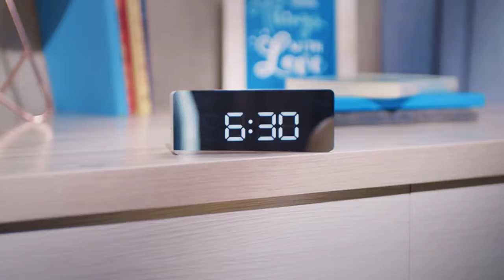[The Zei] Chung Cư The Zei Mỹ Đình, The Zei Lê Đức Thọ - Tuyệt phẩm kiến trúc Vertical City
The Zei - Thành Phố Thằng Đứng là dự án chung cư cao cấp được quy hoạch ở khu vực Lê Đức Thọ, Mỹ Đình, Hà Nội.
NHỮNG ƯU ĐÃI ĐẶC BIỆT CHO KHÁCH HÀNG:
 - Tặng gói hoàn thiện nội thất “Chìa khóa trao tay” trị giá 300 triệu đồng
- Tặng gói nội thất thông minh trị giá 130 triệu đồng
- Tặng voucher mua sắm điện máy trị giá 110 triệu đồng
- Tặng voucher mua sắm điện máy trị giá 70 triệu đồng
Lưu ý: KH có thể nhận quà tặng hoặc quy đổi thành giá trị tiền mặt tương đương trừ vào giá bán căn hộ (chưa gồm VAT)
- Chiết khấu 6% cho KH thanh toán 70% GTCH (gồm VAT) trong vòng 20 ngày kể từ ngày ký HĐMB.
- Chiết khấu 4% cho KH thanh toán 50% GTCH (gồm VAT) trong vòng 20 ngày kể từ ngày ký HĐMB.
- Chiết khấu 1% cho KH hoặc người thân mua từ 02 căn hộ trở lên (chưa gồm VAT).
- Hỗ trợ vay tối đa 65% GTCH. Lãi suất 0% trong 12 tháng, ân hạnh nợ gốc trong 12 tháng.
- Chiết khấu 2,5% GTCH (chưa gồm VAT) cho KH không tham gia HTLS & thanh toán theo tiến độ thông thường.
- Miễn phí dịch vụ quản lý trong 2 năm
(Áp dụng từ 12/08 đến khi có chính sách mới thay thế)

Chung cư The Zei là dự án phức hợp gồm căn hộ chung cư cao cấp, penthouse, khu văn phòng và khu bán lẻ. Với vị trí đắc địa ngay tại “trái tim” Mỹ Đình, từ đây cư dân sẽ di chuyển dễ dàng đến Sân bay Quốc tế Nội Bài, đường đua F1, và các tuyến đường sắt trên cao ở Hà Nội.

Tên gọi của dự án mang ý nghĩa đặc biệt, "Zei" được lấy cảm hứng từ chữ ""勢"", cũng là cách mà chữ cái này được phát âm trong tiếng Nhật (Zei) với ý nghĩa là ""năng lượng"". Trong khi đó, ""The"" lại là một từ quen thuộc trong tiếng Anh, thường dùng để nói về sự ""độc nhất"" của một sự vật/sự việc.

Dự án The Zei là một tòa nhà 42 tầng được thiết kế thông minh và táo bạo theo concept "Vertical City" nổi tiếng trên thế giới, có đầy đủ công năng của một thành phố thu nhỏ.Trong "thành phố" The Zei, cư dân thuộc mọi thế hệ đều sẽ được thỏa mãn các nhu cầu học tập, làm việc, mua sắm, nghỉ dưỡng, vui chơi giải trí và chăm sóc sức khỏe theo tiêu chuẩn cao cấp.

Các căn hộ The Zei được lấy cảm hứng từ lối kiến trúc tối giản, thanh lịch và tinh tế của Nhật Bản, nhằm đem đến cho cư dân những trải nghiệm về một không gian sống tràn đầy năng lượng. Tất cả các phòng trong căn hộ đều có cửa sổ đón khí trời và ánh sáng tự nhiên. Bên cạnh đó, vườn treo cách nhau mỗi 3 tầng do chủ đầu tư tự tay chăm sóc cho cư dân sẽ đem lại bầu không khí trong lành, thoáng mát.

Bể bơi bốn mùa dành riêng cho cư dân The Zei với diện tích lớn được thiết kế thông minh với 1 nửa trong nhà và 1 nửa mái kính ngoài trời sẽ đem lại nhiều trải nghiệm thú vị cho người sử dụng. Độc đáo và vượt trội ngay từ nền tảng ban đầu, The Zei tự hào sở hữu các yếu tố thiết kế sáng tạo. Tọa lạc tại trung tâm một cộng đồng phồn thịnh, các tiện ích tiên tiến phục vụ nhu cầu giải trí, thư giãn và chăm sóc sức khỏe tốt nhất.

Thiết kế của The Zei sẽ làm hài lòng mọi cư dân với những không gian sinh hoạt và ăn uống rộng thoáng. Bên cạnh đó, thiết kế thông minh còn cung cấp nguồn sáng tự nhiên, làm bừng sáng từng căn hộ và mang đến hướng nhìn đẹp mắt.